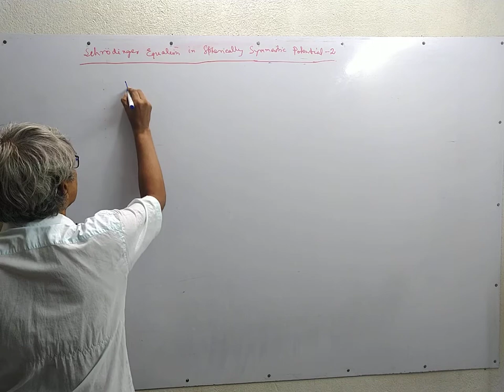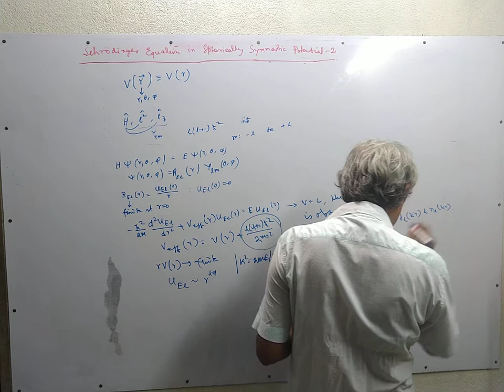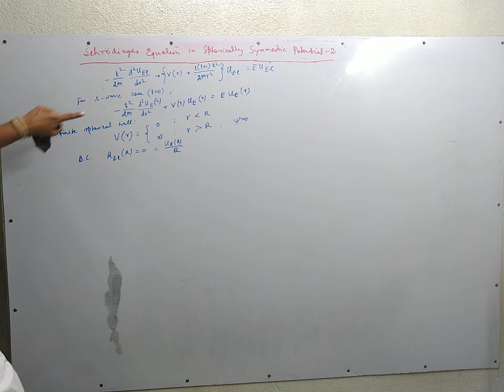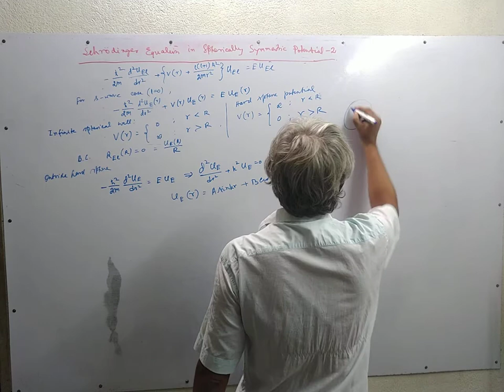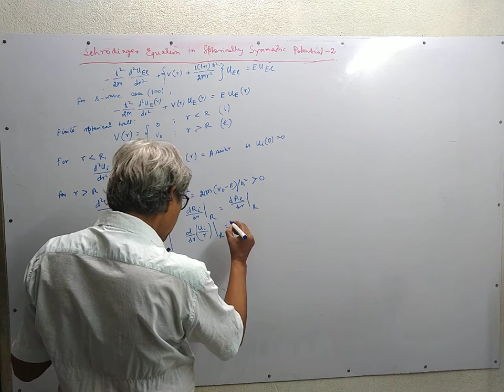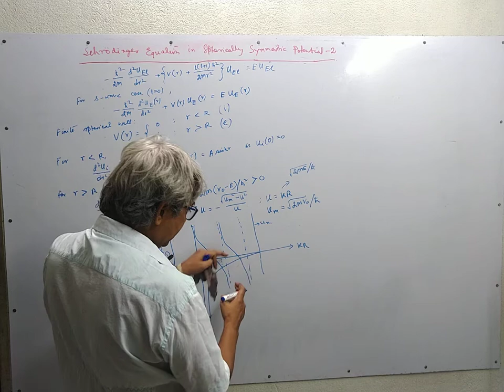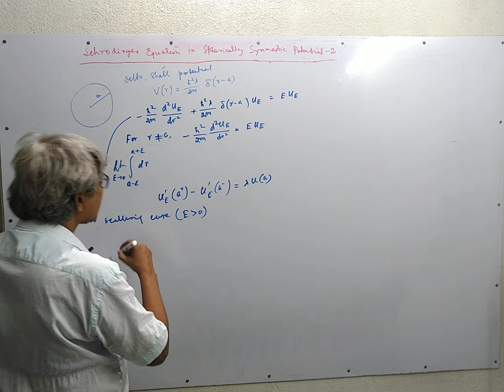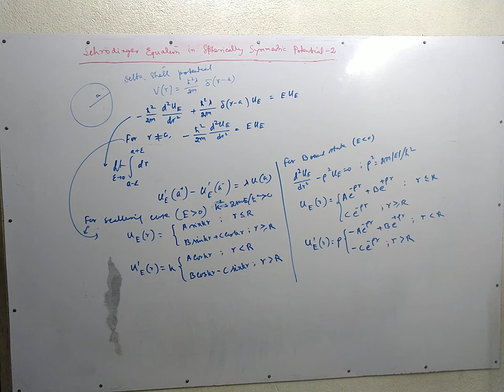Schrodinger eqn in Spherically Symmetric Potential-2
Simple examples for s-wave